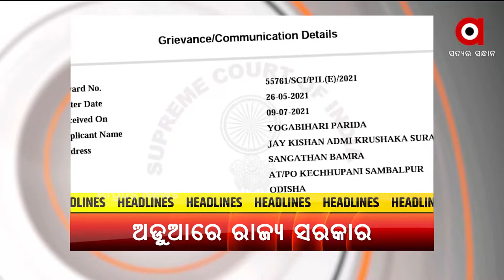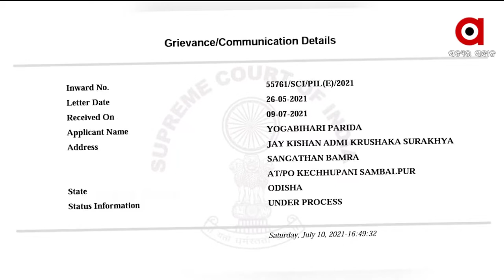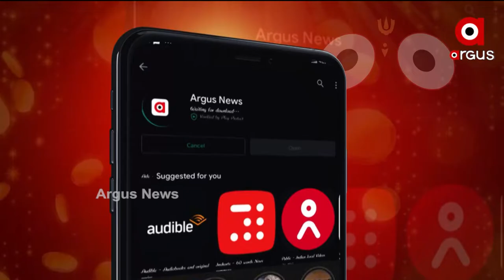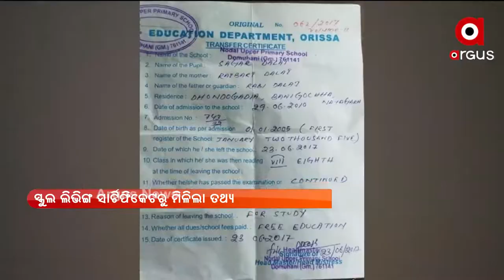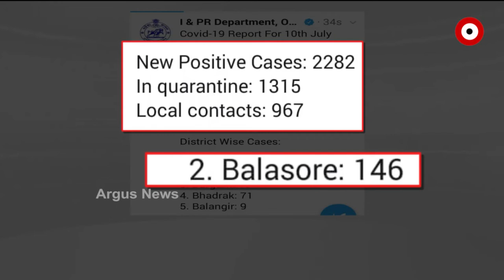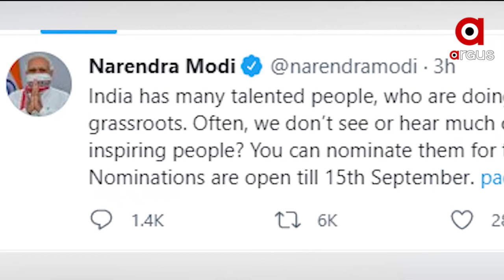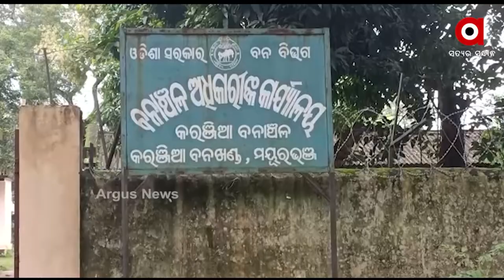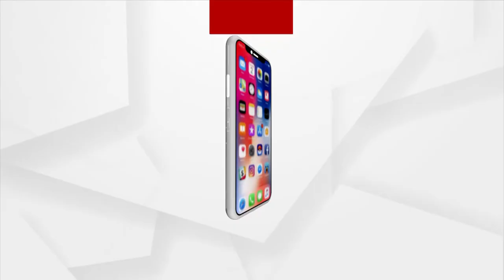APARANHA PRIME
ଅପରାହ୍ନ ପ୍ରାଇମ୍